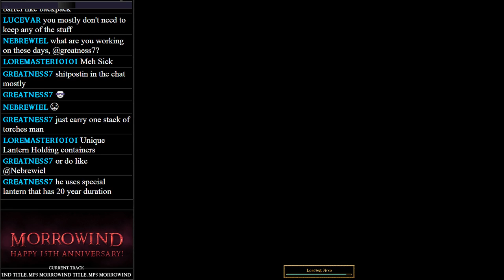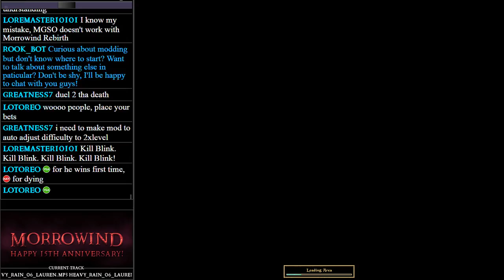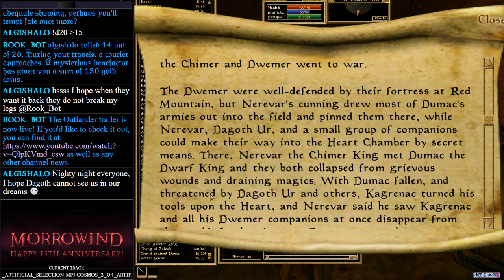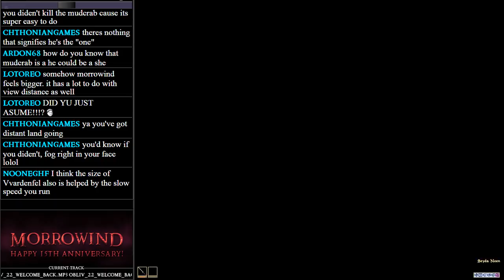Let's Play Morrowind - 009 - Vivec's Secret Library and Beyond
Nearing the end guys.  Today we'll finally meet Vivec, and finally discover what this whole messy Nerevar business is all about.  Heavy on lore, light on action but it's days like these that give Morrowind it's unique flavor.

Also we burn a lot of time trying to create a ring that opens any door.  Spoilers, enchanting turns out to be expensive.

Outlander is a large scale overhaul of The Elder Scrolls III: Morrowind. Its goal is to go city by city across the world add hundreds of new and unique meshes, textures, and NPCs; all within the spirit of the original game.